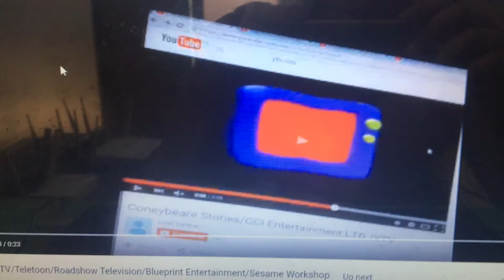Studio B Productions/Cubo Negro/Our Time/Jim Henson Productions/Nelvana/Sony Wonder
Taken from Autothrophic.